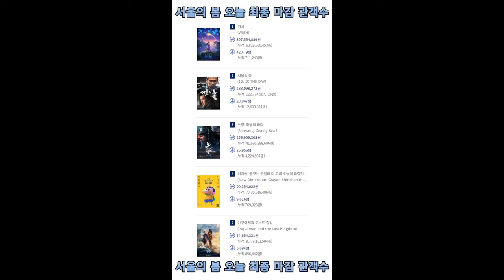서울의 봄 오늘 최종 마감 관객수